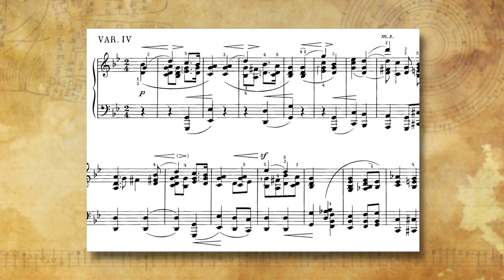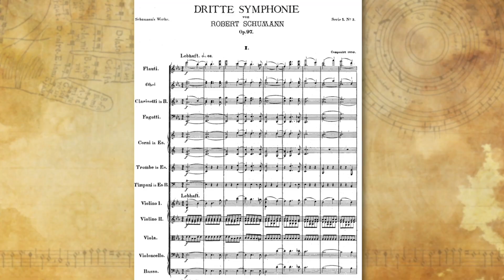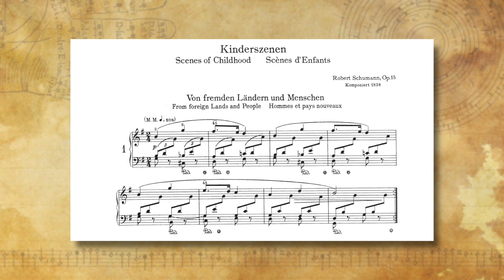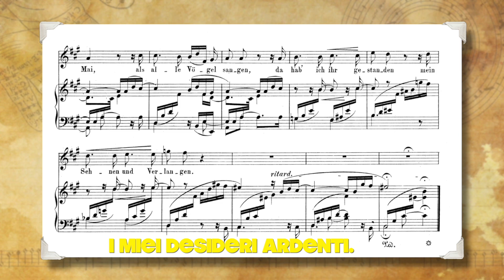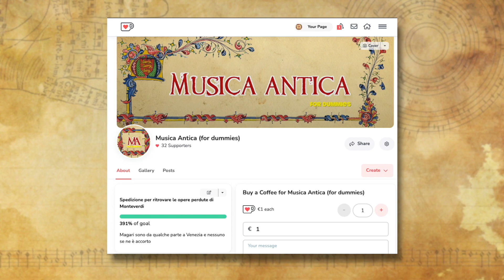La triste storia del paziente n.17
Hey ciao, in questo video parliamo di Schumann, e soprattutto dei suoi ultimi anni. Parleremo del suo rapporto con Clara, della sua malattia mentale, della sua poetica, e ascolteremo alcune composizioni esemplari.